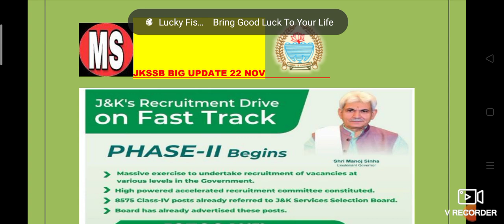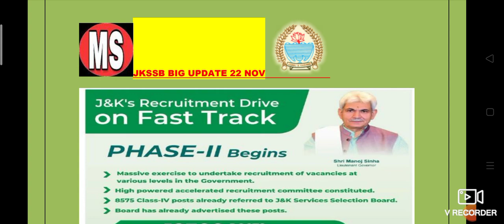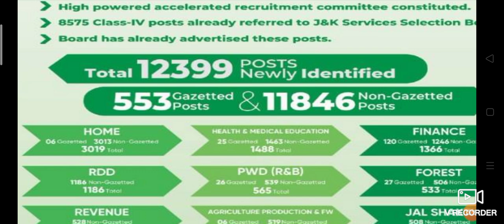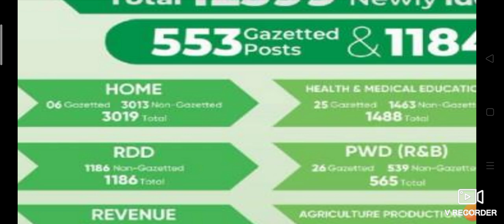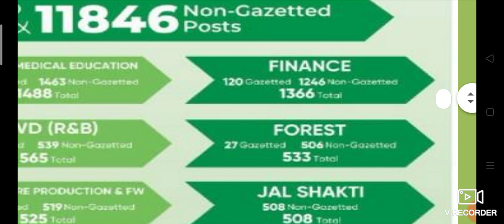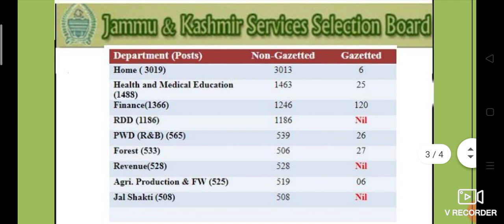JKSSB Recruitment Drive Phase-II big update.☑️🤔🤔👆👆🌹🌹🌲.